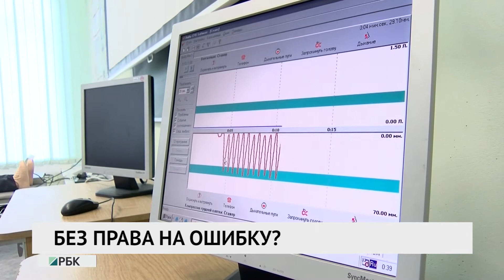Без права на ошибку?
В Омском симуляционном медицинском центре продолжается переобучение врачей – более 10 тысяч медицинских работников уже прошли курсы.